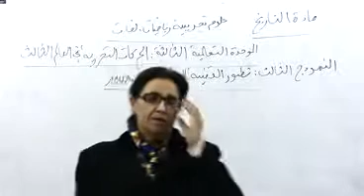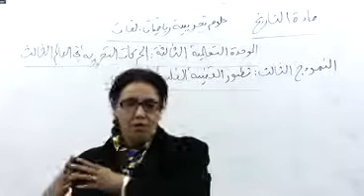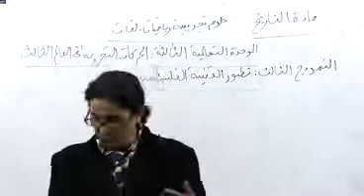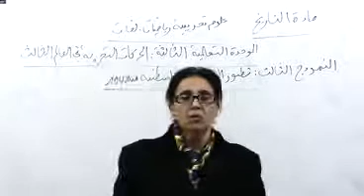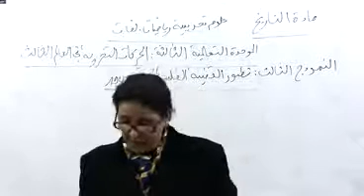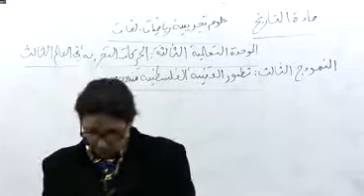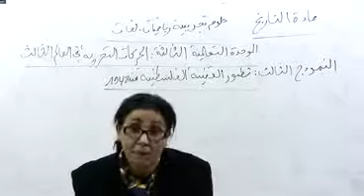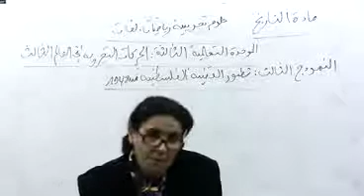القضية الفلسطينية 2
تاريخ
سنة ثالثة ثانوي
موقع بكالوريا الجزائر